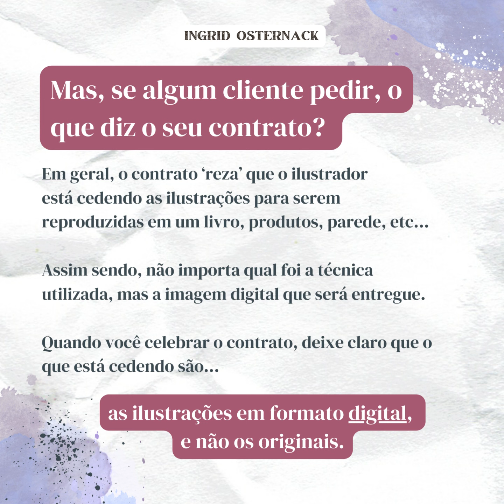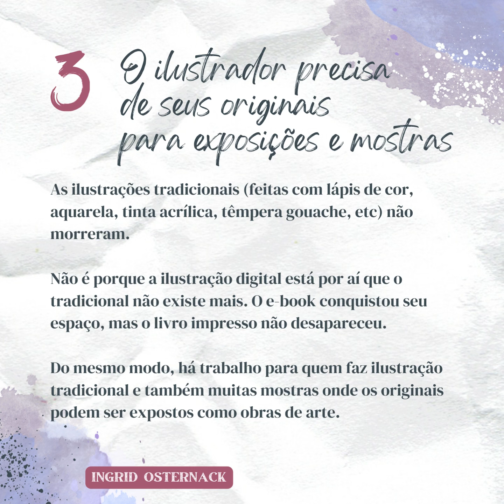Com quem ficam as ilustrações originais?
Essa é uma dúvida de quem faz ilustração com técnicas tradicionais, como tinta, lápis de cor, aquarela...
Muitos clientes perguntam: tenho direito aos originais?
Nesse vídeo, eu falo um pouco sobre minha experiência e como lidar com esse pedido dos clientes.